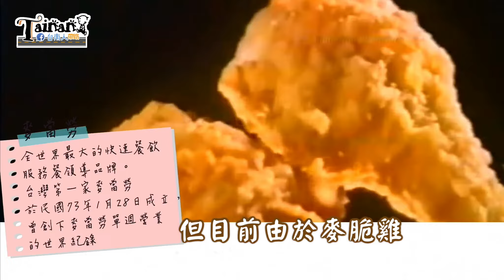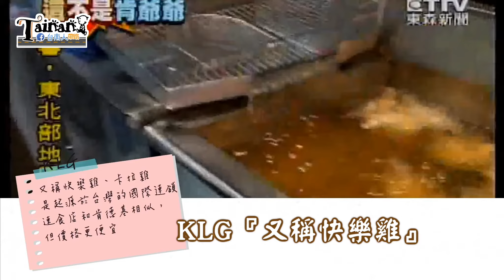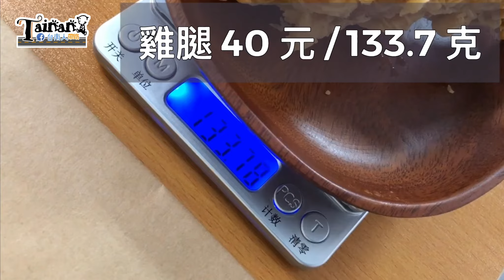雞不可失看完都想吃炸雞了，那就吃個五家炸雞吧!?/評比Evaluation#1/台灣全區麥當勞、肯德基、KLG、MoM's TOUCH、胖老爹炸雞/TAINAN SERIES/台南人帶路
這些犯罪食物罪證確鑿
就讓阿波來揭開真面目
到底誰會被關進天牢
影片裡面告訴你
阿波總評比 11:25